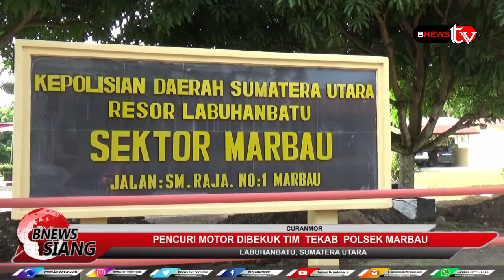PENCURI MOTOR DIBEKUK TEKAB